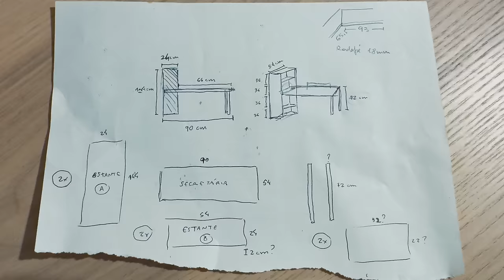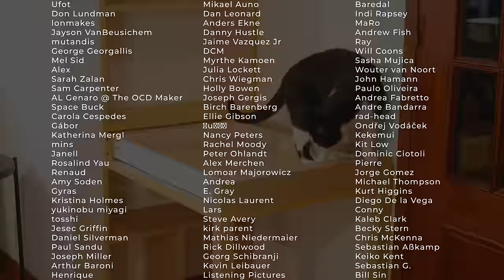Tiny Desk and Bookshelf Pt.1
My sister had this empty corner in her living room and I built her a Tiny Desk and Bookshelf!

Welcome to the CRIStmas Scavenger Hunt!
Did you notice something special during this project? Maybe some twinkly sounds…

Here’s the magic:

1. Although they may appear several times, only the first moment is the correct timestamp.
2. The first 3 comments, with the right order and timestamps, will win
BUT

The 2nd place wins a pair of Maker socks and a 20% voucher and 3rd place gets a pair of Maker socks and a 10% voucher to spend on anything on the site.

The winners and the right answer with all the cameos and timestamps are ONLY going to be revealed on Dec 30th on my INSTAGRAM. Winners will be contacted via direct message.

Thank you so much for the nice comments, encouragement, and support all year round! It means the world to me, especially in this festive and very burnout season!  I wish you warmth, joy, and good luck! Happy hunting!

Cristiana Felgueiras
Apartado 43
Batalha - Porto
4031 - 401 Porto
Portugal